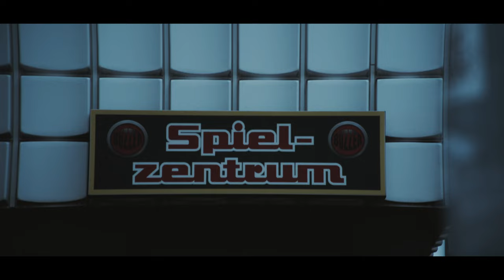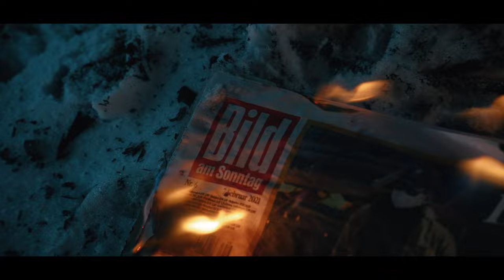DEEOOH - Kalter Krieg (Prod. by RΛUL) [Official 4K Video]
Prod. by: RΛUL
Mix / Master: Andre Kischer
Aufnahme: Andre Kischer
Kamera: Marko Miric
Schnitt: Andre Kischer